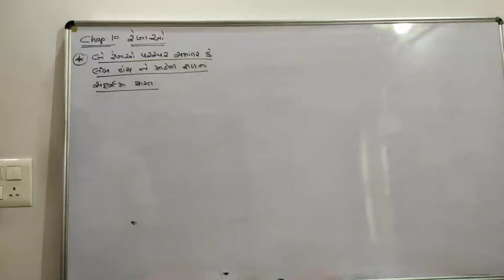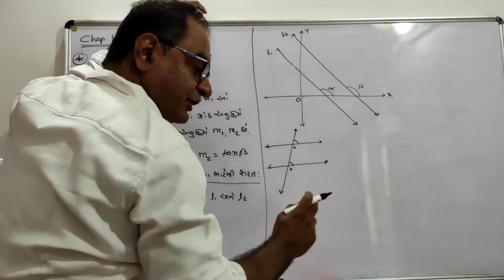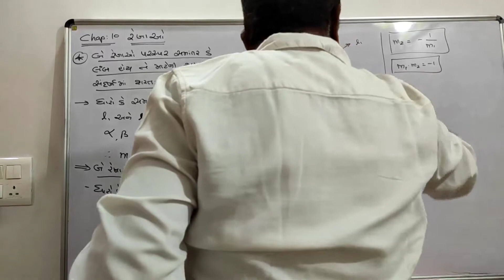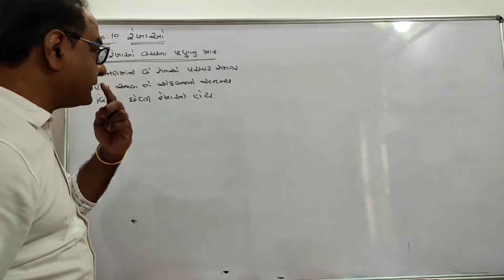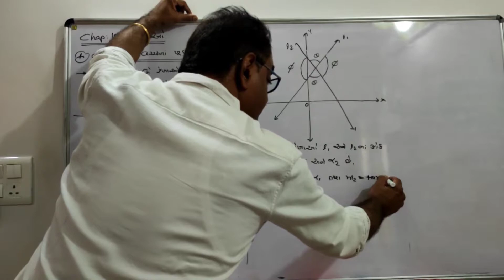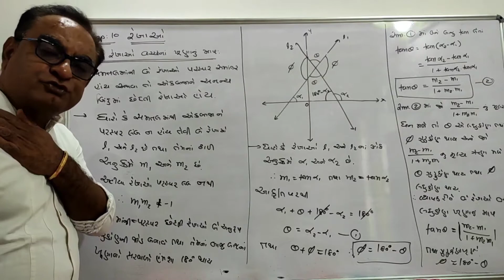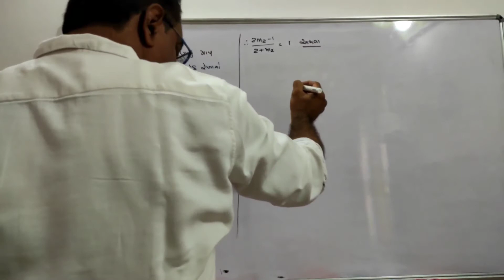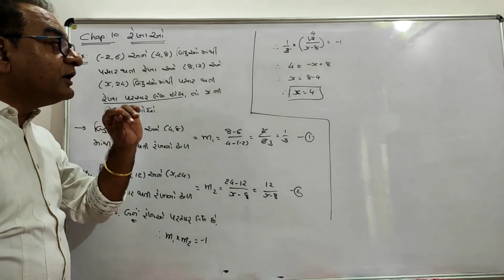STD. 11 CHAP. 10 : રેખાઓ (Straight Lines) (L-3) GUJARATI MEDIUM BY DILIP SIR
રેખાનાં ઢાળના સંદભૅમાં બે રેખાઓ પરસ્પર સમાંતર અને લંબ હોવા માટેની આવશ્યક અને પયાૅપ્ત શરત તથા બે રેખાઓ વચ્ચે ના ખૂણાનુ માપ